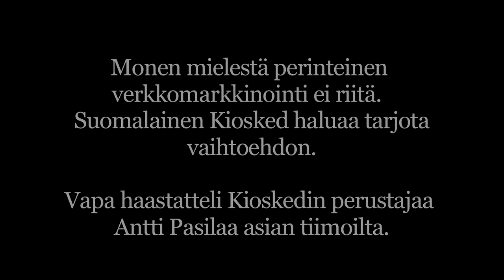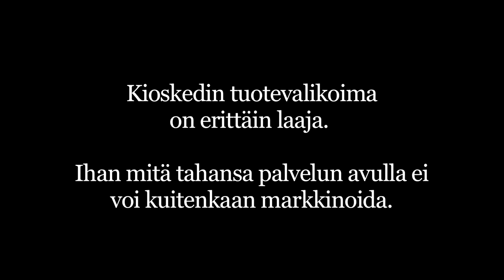Uuden sukupolven asiakaspalvelua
Vapa haastatteli Kiosked-palvelun toimitusjohtajaa Antti Pasilaa.